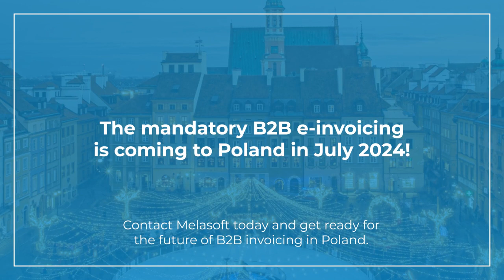Prepare for the B2B E-Invoicing Mandate in Poland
The mandatory B2B e-invoicing is coming to Poland in July 2024, and Melasoft is here to help you digitize your invoices and boost your business. Contact Melasoft today and let us help you prepare for the future of B2B invoicing in Poland.